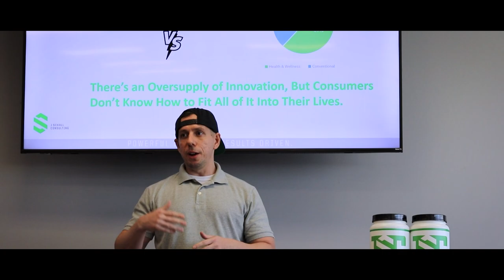RTD Innovation & Dropping Knowledge | Dairy Belt Road Trip Vlog - JOSHING AROUND | S2:E10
JOSHING AROUND is a vlog style video series that will casually look into my business and personal life. This episode takes you along with me on a 2.5 hour road trip from Minneapolis–Saint Paul International Airport through the "dairy belt" to visit Century Foods International (a division of Hormel Foods) in Sparta, Wisconsin. While I've worked with this leading nutritional powders and ready-to-drink (RTD) contract manufacturer for many years, this is the first time I've gotten to check out their massive operations. Unfortunately, we weren't able to film our manufacturing plant tours this time, but you do get a sneak peek into an aspect of J. Schall Consulting (i.e. strategy insights presentations) that I'm not sure I've shared through content before.